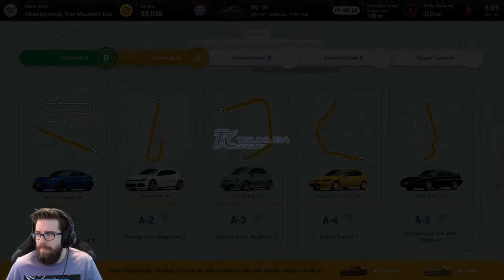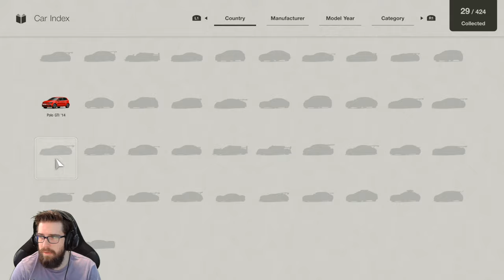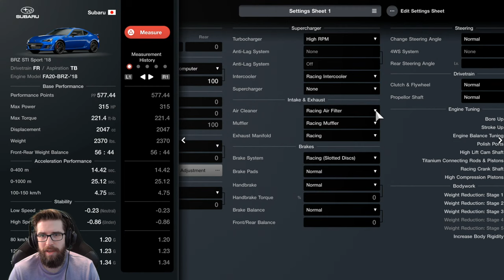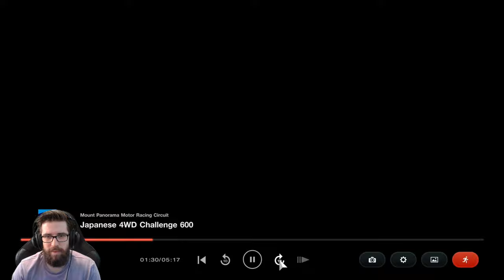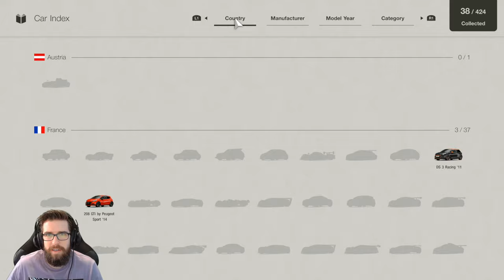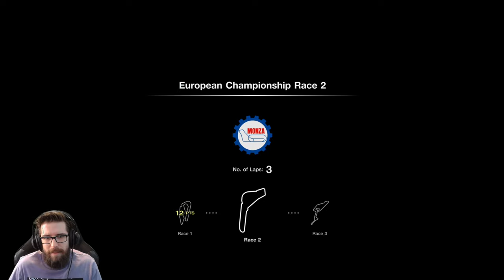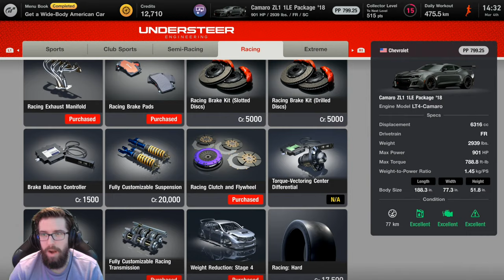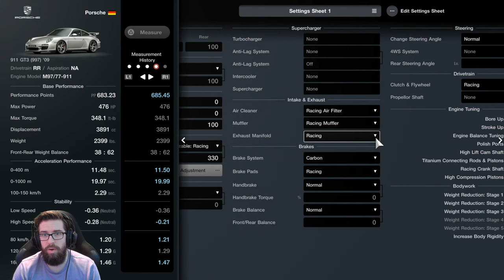Gran Turismo 7 (PS5) - GT Simulation Mode - Gameplay Walkthrough - Part 2 - "Menu Books 16-30"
"MENU BOOKS 16-30, NATIONAL A LICENSE"
Gran Turismo 7
GT Simulation Mode - Part 2
With Commentary
PS5 Gameplay
1440p 60 FPS

About The Game:

Gran Turismo 7 is a sim racing video game developed by Polyphony Digital and published by Sony Interactive Entertainment. The game is the eighth mainline installment in the Gran Turismo series. The game was announced on June 11, 2020 at the PlayStation 5 reveal event and was released on March 4, 2022 for PlayStation 4 and PlayStation 5, making it the first multi-console installment in the series.

During the gameplay trailer, the game's main menu was revealed to be similar to that of the menu style of Gran Turismo 4. This game brings the return of the GT Simulation Mode, encompassing the long-established and definitive single player campaign feature. Other classic features were shown such as the return of traditional racing tracks and vehicles, Special Events, Championships, Driving School, Tuning Parts Shop, Used Cars dealership, and GT Auto while still retaining the new GT Sport Mode, Brand Central, and Discover that were introduced in Gran Turismo Sport. The game will also feature the return of dynamic time and weather effects, which previously appeared in Gran Turismo 5 and Gran Turismo 6. Despite the game having a single player campaign, like with Gran Turismo Sport, the game requires a constant internet connection in order to save your progress. The series creator Kazunori Yamauchi explains that this decision was made to prevent hacking and cheating. Arcade mode is fully playable offline.

For the PlayStation 5 version, the game will take advantage of the console's increased processing power, dedicated ray-tracing hardware, custom solid-state drive storage, Tempest Engine, and DualSense controller to support features such as advanced haptic feedback, adaptive triggers, real-time ray tracing effects, 3D spatial audio, and reduced loading times. The PlayStation 5 version of Gran Turismo 7 will also run at 4K resolution and 60 frames per second with support for high dynamic range.